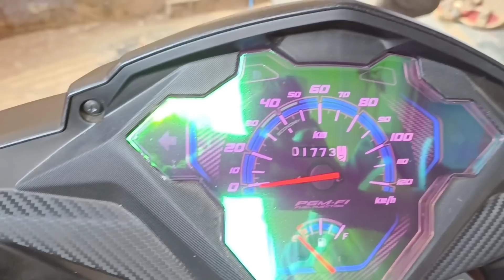DIO STICKER MODIFICATION | DIO REDIUM | HONDA DIO STICKERING| GREEN DIO | MATT GRAY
EASY MODIFICATION ON HONDA DIO MATT GRAY